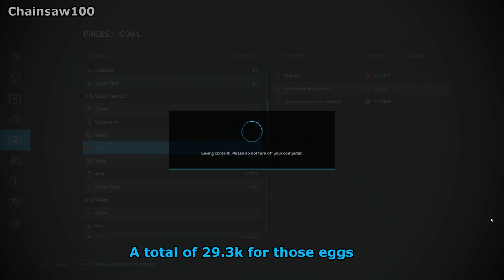FINALLY BUYING A NEW COMBINE! - Farming Simulator 22 FS22 Elmcreek Ep 52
At last we are able to upgrade our first combine for a larger model thanks to a deal in the used machinery sale. Also selling our first canola and sunflower oil.

1: Roll with the Punches - Tape Machines
2: Route 101 - Damma Beatz
3: Rue Des Barres - Tomas Skyldeberg
4: Safe Place - Maiwan